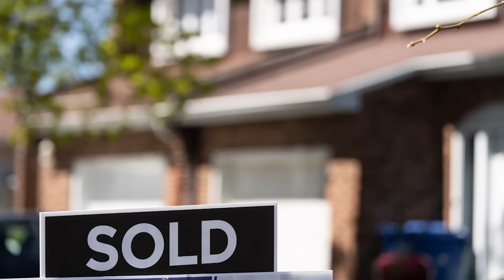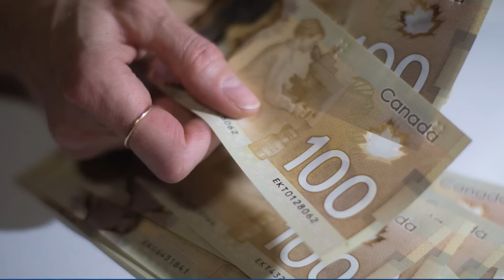Scotiabank sees Bank of Canada rate at 4% by year-end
Derek Holt Vice-President and Head of Capital Markets economics Scotiabank talks with Financial Post's Larysa Harapyn about how the Bank of Canada rate will be at 4% by year-end.